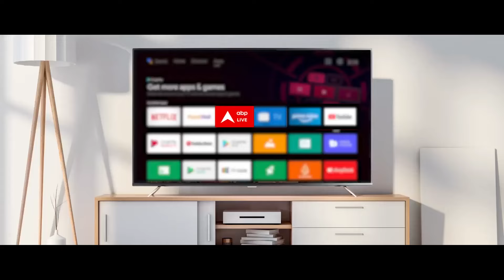Parliament Session 2024: बजट में सरकार की ओर से किए गए दावों पर कांग्रेस प्रवक्ता ने उठाए सवाल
बजट पर संसद में आज फाइनल चर्चा हो रही है...वित्त मंत्री निर्मला सीतारामण घंटों की चर्चा के बाद आज लोकसभा में बजट पर अपना जवाब दे रही हैं...लेकिन बजट पर इस चर्चा के दौरान मूल रूप से किसान, नौजवान, जवान और मिडिल क्लास पर ही ज़ोर रहा...बीजेपी इन तबकों के कल्याण का दावा करती है लेकिन विपक्ष का आरोप है कि सरकार ने इनका ख़्याल नहीं रखा...इन वर्गों की अनदेखी का आरोप विपक्ष ने लगाया...लेकिन इन सबके बीच जाति के सवाल पर भी संसद में उबाल मचा हुआ है..